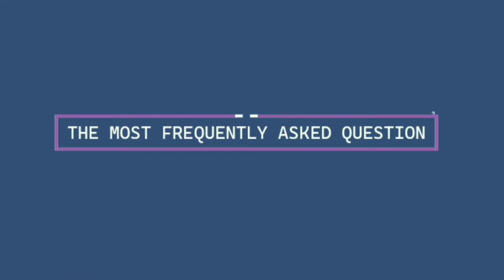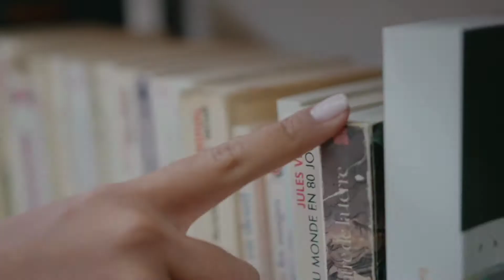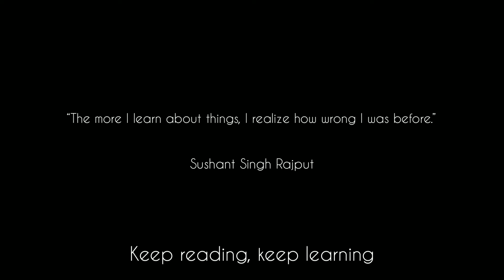How To Develop a Reading Habit | Tips to Read More Books | Inspired by Sushant Singh Rajput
How To Develop a Reading Habit | Tips to Read More Books | Tips to Become a Reader

To read is to liberate yourself. It makes us a better person and has numerous benefits. If you feel like you need to get into the habit of reading, then this video is for you.

Reading is one of the best habits one can have. In this video, I've tried to tell you some tips regarding reading and how to develop a reading habit.